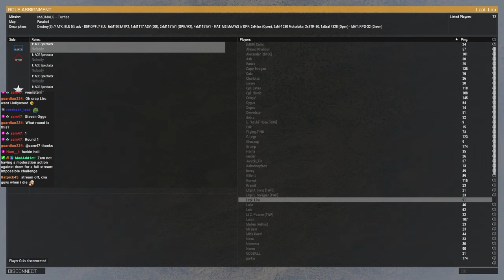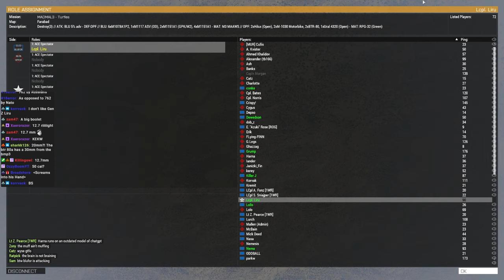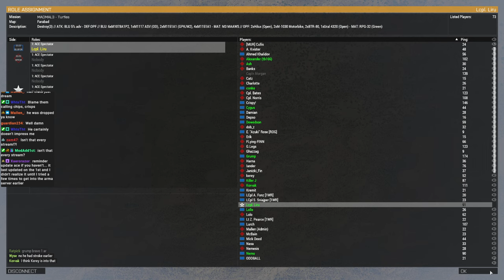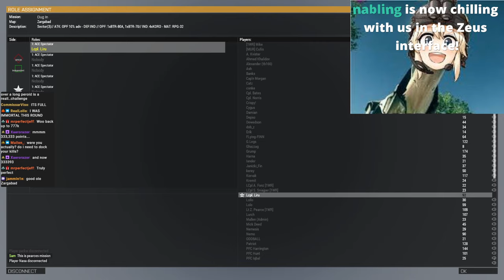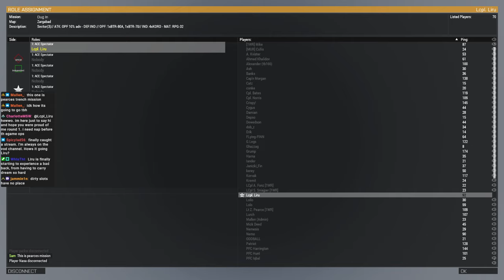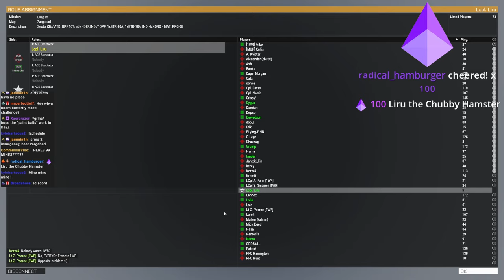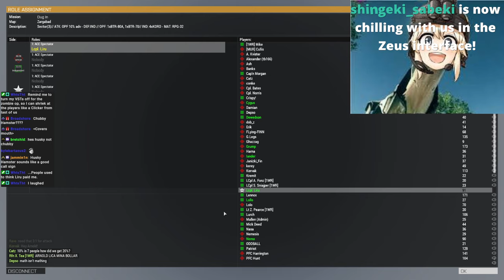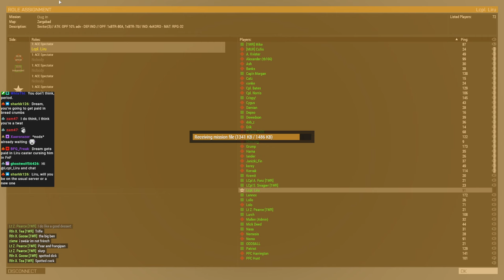Fridat Night Fights Rounds 1 and 2 as Chris VOD 4/5/2024